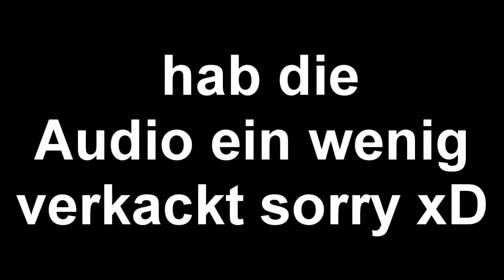Only MLG Challenge!!!